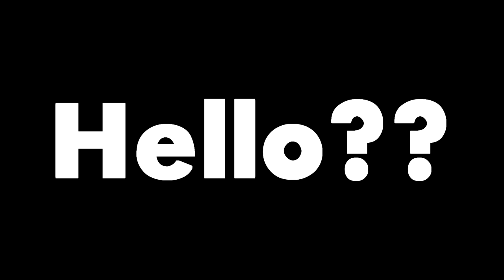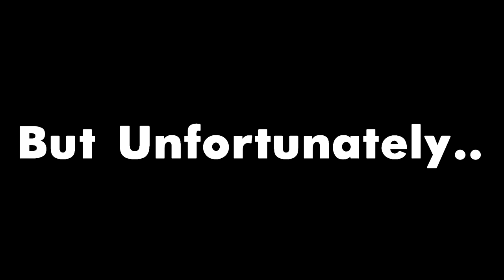if avatar wasn't a kids show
The darkest day in Avatar The Last Airbender history.